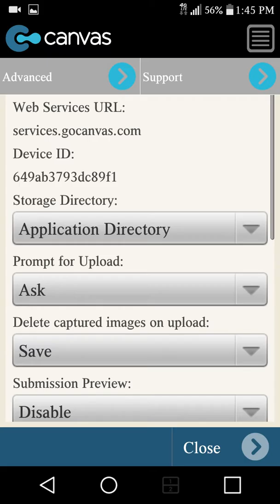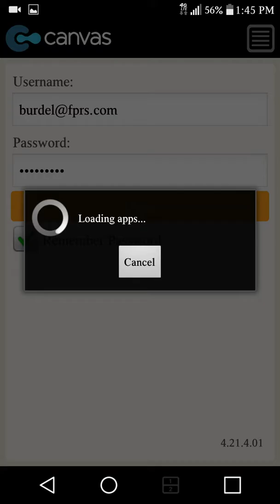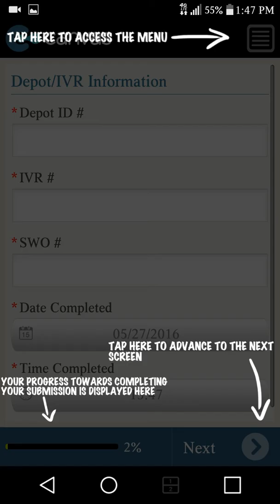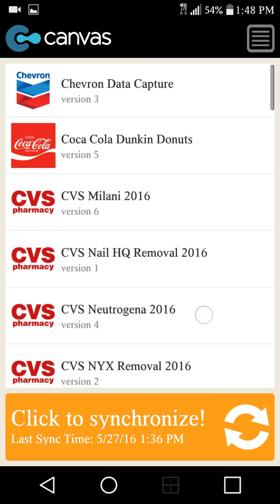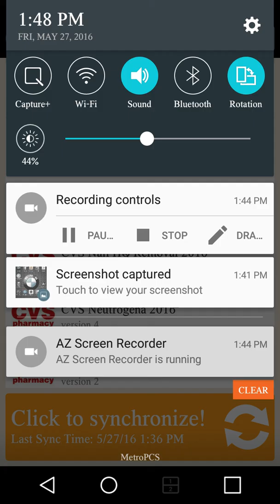Issue with canvas app